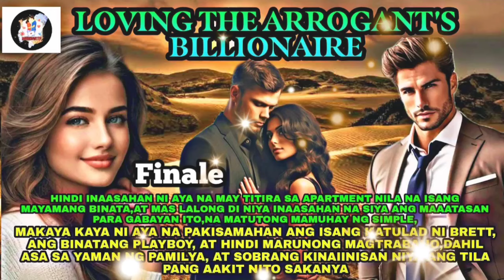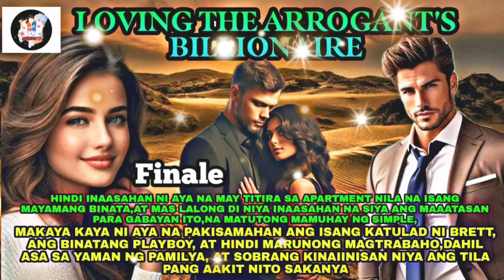Finale Episode|Loving The Arrogant's Billionaire|MARITANTV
Malaking tulong po ito para mapalago ko ang aking munting channel.Thank You and Godbless. Mag ingat po tayong lahat.

RELATED CHANNEL
Maharlika tv
Kaalaman
Clarktv
Facts Leonmata Tibi
Ask Teacher Poping
Pinoy Mystery
Pinoy Mystery Channel
Tinagalog
Jevara PH
Tinig PH
Bulalord
Gazebo
Sankayjanjantv
Munting Kaalaman
Kra Stories

TRENDING Topics
Bitag Official
GMA PUBLIC AFFAIR

Jamill
Agassi Ching
Jomar Lovena
Ivana Alawi
Raffy Tulfo
Zeinab Harake
Congtv
Brusko Bro's

Choox tv
Akosidogie
ML DiscipleGaming